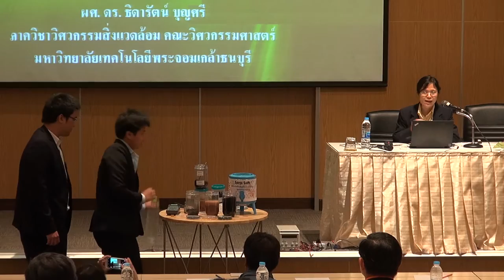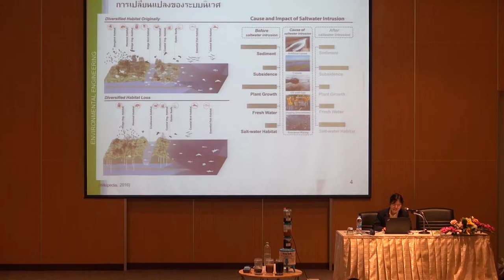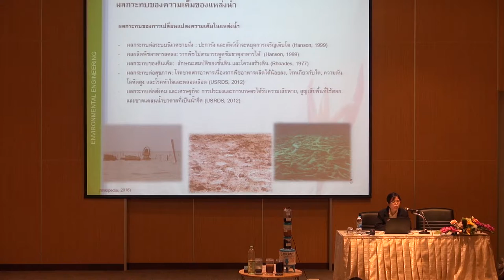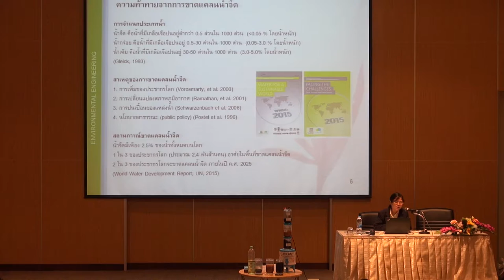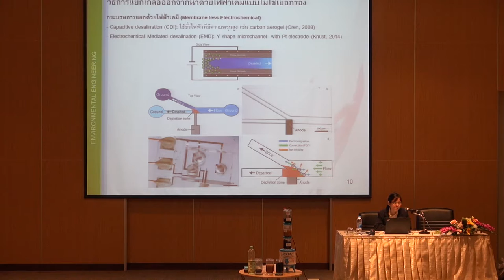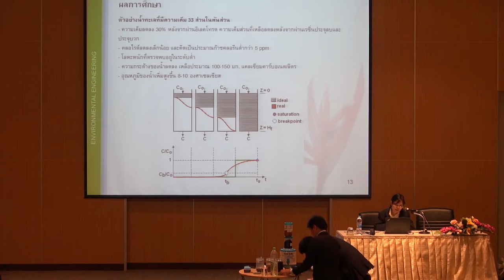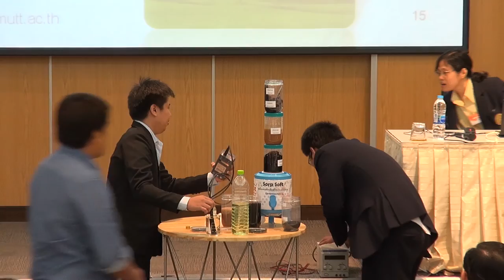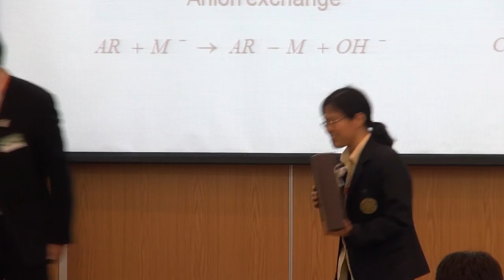สถานการณ์น้ำเค็มรุกล้ำในประเทศไทย และการเปลี่ยนน้ำทะเลเป็นน้ำจืดเพื่อการมีน้ำใช้อย่างยั่งยืน (3/4)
การสัมมนาเรื่อง สถานการณ์น้ำเค็มรุกล้ำในประเทศไทย และการเปลี่ยนน้ำทะเลเป็นน้ำจืดเพื่อการมีน้ำใช้อย่างยั่งยืน (Saline water intrusion status in Thailand and desalination technology for water sustainability) วันพุธที่ 30 มีนาคม 2559 เวลา 14.00 – 16.30 น. ห้องบรรยาย 2 ชั้น 1 บ้านวิทยาศาสตร์สิรินธร อุทยานวิทยาศาสตร์ประเทศไทย

ปัจจุบันแนวโน้มการขาดแคลนน้ำจืดสำหรับใช้ในกิจกรรมต่างๆ ของประชากรมีเพิ่มมากขึ้น ไม่ว่าจะเกิดจากความต้องการใช้น้ำที่เพิ่มมากขึ้น หรือเกิดจากปัญหาภูมิอากาศของโลกเกิดการเปลี่ยนแปลง ภาวะโลกร้อน เกิดการละลายของภูเขาน้ำแข็งและทำให้ระดับน้ำทะเลเพิ่มสูงขึ้น ส่งผลกระทบต่อคุณภาพของแหล่งน้ำจืด ทั้งบนผิวดินและใต้ดิน ในประเทศไทยปัญหาการรุกล้ำของน้ำเค็ม เป็นปัญหาที่พบมากในหลายพื้นที่โดยเฉพาะในช่วงฤดูแล้งของทุกปี การสัมมนาในหัวข้อนี้ ผู้เข้าร่วมสัมมนาจะได้ทราบถึงสถานการณ์การรุกล้ำของน้ำเค็ม ความพร้อมของประเทศไทยในการผลิตน้ำประปาจากน้ำทะเล รวมถึงงานวิจัยด้านนาโนเทคโนโลยีและเทคโนโลยีอื่นๆ ที่สามารถนำมาใช้ในการแยกเกลือออกจากน้ำ และใช้พลังงานน้อยลง